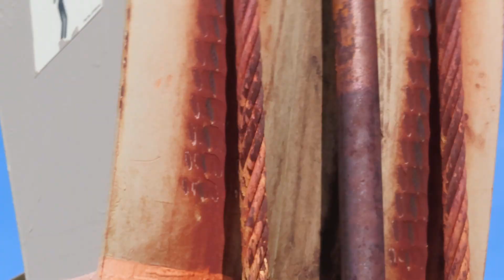Hilcorp Energy - J.F. Bell #6 Update 3/22/2024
Natural gas powered pumpjack, lifting water off of the Fruitland coal below, liberating methane. Reeeaaallly running slow. compared to last visit on 6/2022, which looked slow, but not this slow
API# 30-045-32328